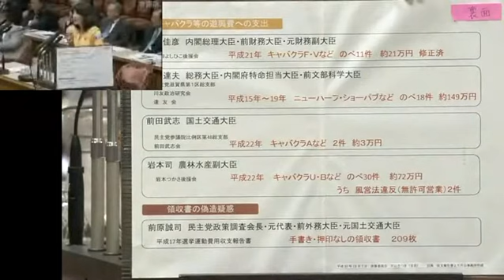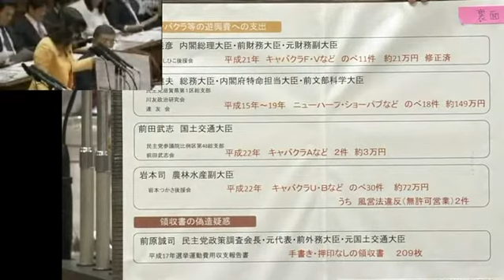12.07参院決算委員会・（自民党）片山さつき-2